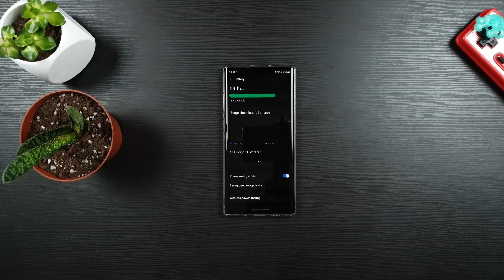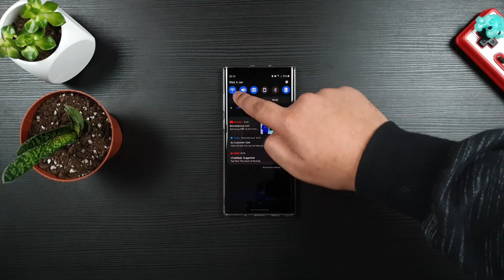Samsung Device Care 2021 NEW UPDATE Fixes One UI 3 Battery Usage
Samsung New Update Device Care 2021 Fixes One UI 3 Battery Usage Graph and Estimate on Galaxy S10+, S20 Ultra 5G, Note 20 Ultra 5G, Note 10+ 5G.